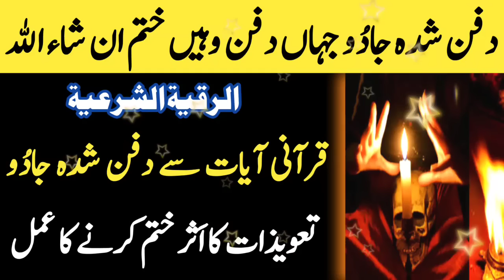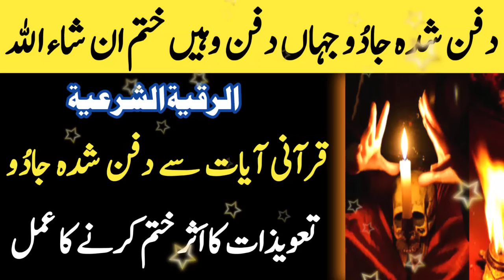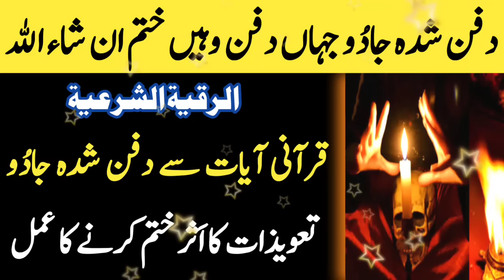Dafan Shuda Jadu Or Taveez Ka Asar Khatam Karne Ka Ruqyah | Al Ruqyah Al Shariah | Jadu Ka Tod